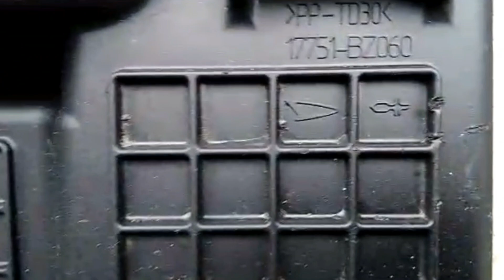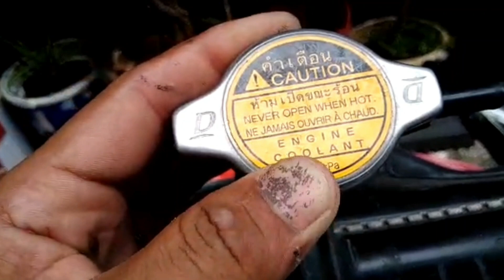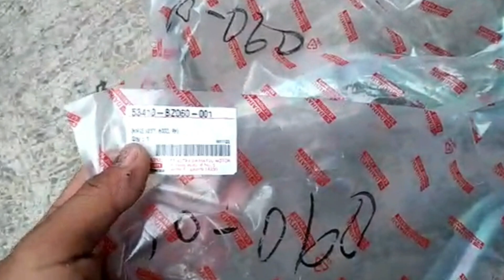SPAREPART MOBIL TOYOTA AVANZA BERANGKAT KE BENGKEL MOBIL DI KOTA NGANJUK JAWA TIMUR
Sparepart mobil kali ini adalah sparepat toyota avanza berangkat ke bengkel mobil di kota nganjuk jawa timur.
Kondisi spare part mobil barang baru dan pernah baru.